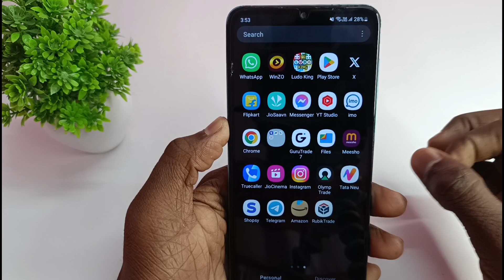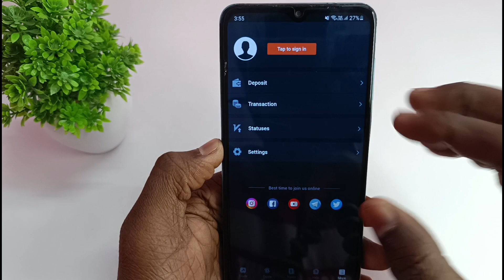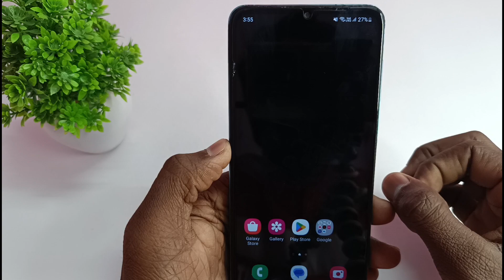Logout rubik trade account | how to logout rubik trade account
🛑ABOUT:-hello friends aaj ki Iss video mein mein aap sabhi ko bataunga ki aap rubik trade id logout kaise kare

YOUR QUERY
Logout rubik trade account
how to logout rubik trade account
rubik trade logout karen
account logout kaise kare
id logout kaise karte hain